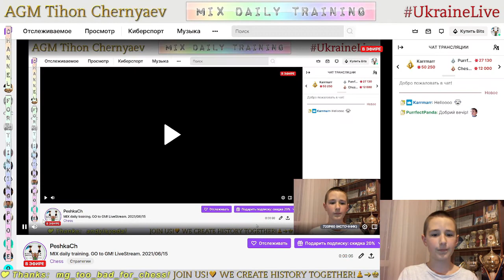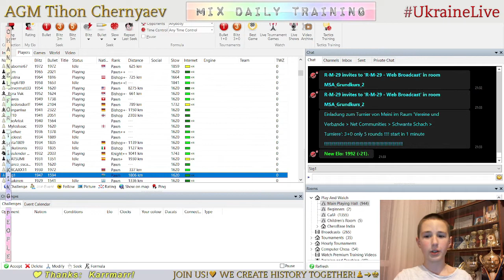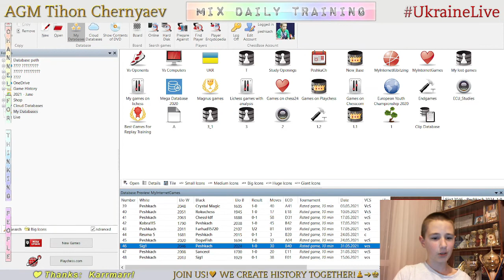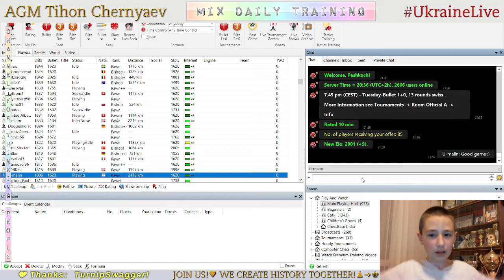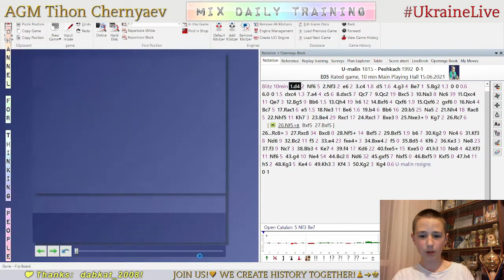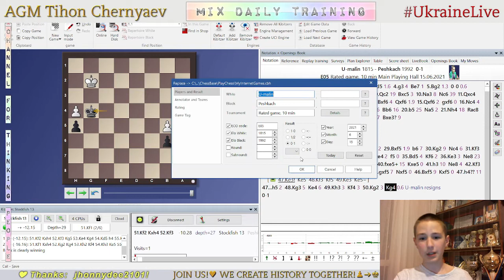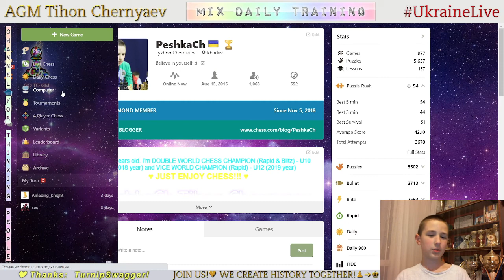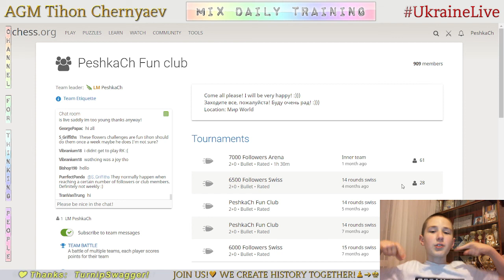Chess prodigy Tykhon. MIX daily training. GO to GM! LiveStream. 15/06/2021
The highlights of the stream:
     0:41 - Game with live opponent "Sig1"
     9:17 - Analysis of the game
   11:52 - Game with live opponent "U-malin"
   25:59 - Analysis of the game
   27:34 - Puzzles
1:11:16 - Game with computer Master 21